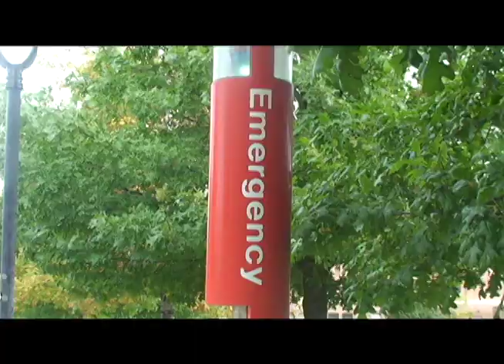Frisbee Disaster (Silent Montage)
This was my first video shot in the Eastern Washington University Film 110 class "Introduction to Film Production." The criteria included:

-No sound
-60 second limit
-Needs to show elements of montage